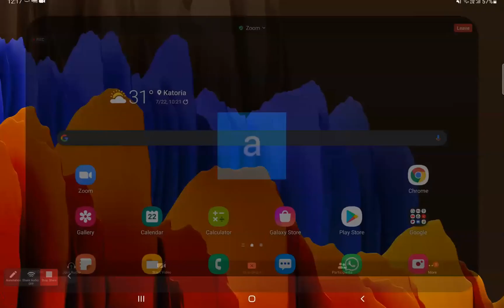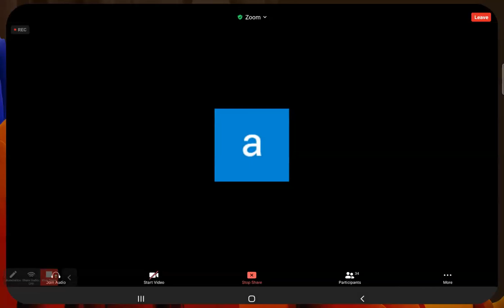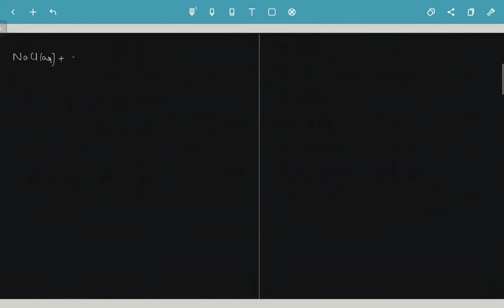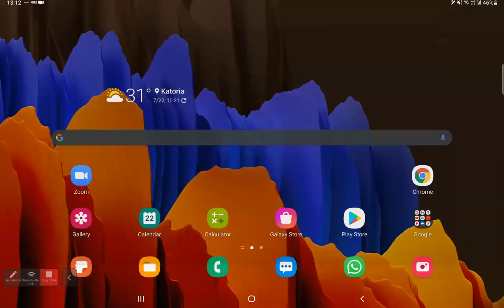Mole Concept Lec-16